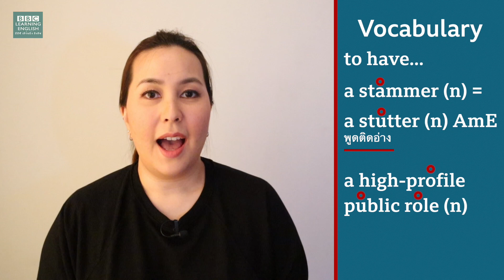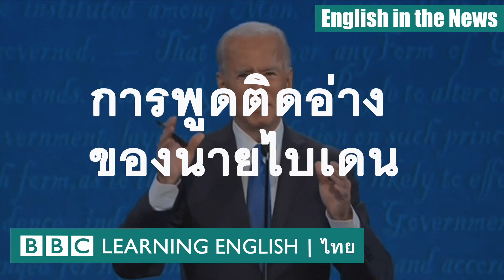การพูดติดอ่างของนายไบเดน Biden’s stammer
สัปดาห์ที่จะถึงนี้ นายโจ ไบเดน จะเข้ารับตำแหน่งประธานาธิบดีสหรัฐฯ คนที่ 46 และจะกลายเป็นผู้นำสหรัฐฯ คนแรกที่พูดติดอ่างด้วย สถิติชี้ว่าปัจจุบันผู้ใหญ่ประมาณ 1 ใน 100 คนมีปัญหาการพูดติดอ่าง โดยผู้ชายมีโอกาสเป็นมากกว่าผู้หญิงประมาณ 3 ถึง 4 เท่าตัว ติดตามรายงานนี้กับแคลร์และแซม พร้อมคำศัพท์ภาษาอังกฤษน่ารู้จากข่าว
Next week, Joe Biden will become the 46th President of the United States. He will also become the first president who has a stammer. It's estimated that stammering affects around 1 in 100 adults, with men being around 3 to 4 times more likely to have the condition than women. Join Clare & Sam to learn useful vocabulary related to this topical news story.

Here is the link to the lesson on Maya Bay Clare and Sam mentioned in this episode

Improve your English with our free English videos and lessons on listening, grammar, vocabulary, pronunciation and English exams.